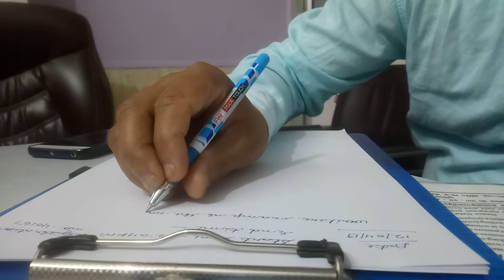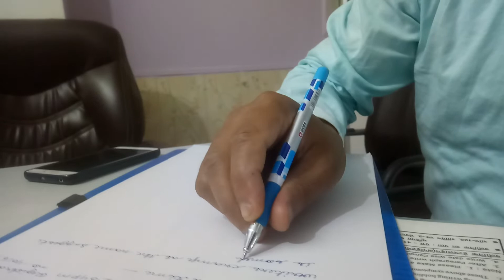*WRITER'S CRAMP* DISEASE IS RELATED TO DIFFICULTY IN WRITING WORK.IT IS TASK SPECIFIC FOCAL DYSTONI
*WRITER'S CRAMP*  DISEASE IS RELATED TO DIFFICULTY IN WRITING WORK.IT IS TASK SPECIFIC FOCAL DYSTONIA OF THE HAND RESULTING IN TREMOR OR CRAMP/ SPASM OF HAND/FINGER OR THUMB MUSCLES DURING WRITING WORK.
WRITER'S CRAMP DISEASE IS DUE TO BASAL GANGLIA DYSFUNCTION IN BRAIN.

*TYPES*-
*SIMPLE WRITERS CRAMP*-SYMPTOMS APPEAR ONLY WHILE WRITING.
*DYSTONIC WRITERS CRAMP*-SYMPTOMS APPEAR NOT ONLY WHILE WRITING BUT ALSO WHILE PERFORMING OTHER TASKS WITH THE HAND. SUCH AS USING A KNIFE,APPLYING MAKE-UP OR EATING ETC.

*VERY HARD OR EXCESSIVE GRIPPING OF THE PEN* FLEXING  OF THE WRIST
*LACK OF MUSCLE COORDINATION IN THE HAND* CRAMPING PAIN IN THE HAND,MUSCLE FATIGUE OR WEAKNESS
*HAND TREMBLING TREMOR SHAKING* AND DROPPING OF ITEMS SUCH AS PEN,UTENSILS FROM THE HAND
*CRAMP PAIN STIFFNESS FREEZING IN HAND* FORE ARM,WRIST DURING WRITING
*WRITING BECOME DISTORTED AND UNTIDY AFTER FEW SENTENCES*
*ABNORMAL POSTURE,AUTOMATIC MOVEMENT OF FINGERS THUMB WRIST HAND DURING WRITING CAUSING DIFFICULTY IN WRITING AND GRIP*
*WRITING SPEED VERY SLOW.*
*DIFFICULTY IN SIGNATURE IN BANK,EXAMS,BEFORE STRANGERS.*
GRIP POOR,PATIENT HOLDS PEN OR PENCIL TIGHTLY TO AVOID FALLING OR ROLLING DURING WRITING.
*WRITER'S CRAMP SYMPTOMS WOULD BE PRESENT AFTER FEW MONTHS IN BOTH HANDS IF LEFT HAND IS USED FOR WRITING WORK DUE TO WRITER'S CRAMP IN RIGHT HAND FOR LONG TIME ON MEDICAL ADVICE OR SELF OR BOTH HAND USED FOR WRITING*.

*TREATMENT*-IN WRITER'S CRAMP PATIENTS
IMPROVEMENT STARTS IN WRITING WITHIN 02 WEEKS IN MOST OF THE PATIENTS.

B.H.M.S.,M.D.,M.PHIL,P.G.D.H.H.
HOMOEOPATHIC CONSULTANT NORTHERN RAILWAY & SECIALIST NEURO-PSYCHIATRY DISEASES,
REG.NO(U.P.)H-25455,
C.C.H.(N.DELHI)-H-1555
*Experience-18 YEARS*
*SANJEEVANI HOMOEOPATHIC AND NEURO-PSYCHIATRY RESEARCH CENTRE*,
S-41,GOLE MARKET,
BEHIND-HDFC BANK,
KOTWALI/POST OFFICE-MAHANAGAR,
LUCKNOW.
PIN-226006
CLINIC HELPLINE-
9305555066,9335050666